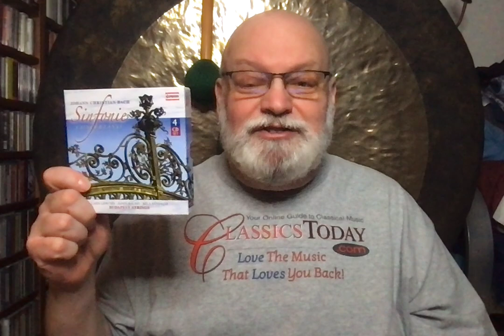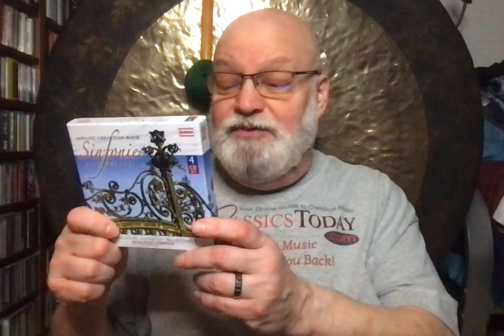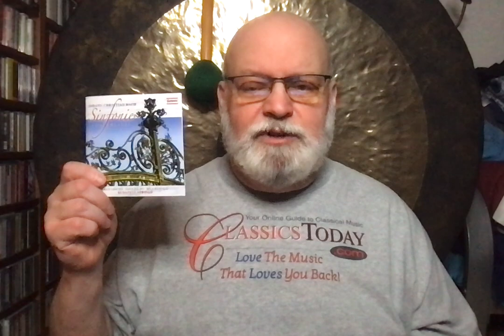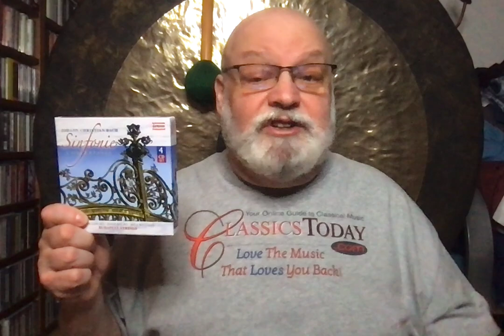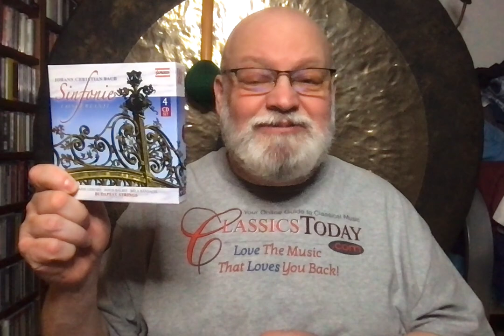Review: J.C. Bach's Spirited Sinfonie Concertanti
A cross between the symphony and the concerto, the Sinfonia concertante enjoyed a brief vogue in the early classical era, sometimes called the "galant" or "rococo" period (1760s-70s). One of its greatest proponents was J.S. Bach's youngest son, Johann Christian, also known as the "London Bach." This lively and lovely 4-disc set on Capriccio, featuring the Budapest Strings and a fine lineup of soloists, lets us hear what all the fuss was about.